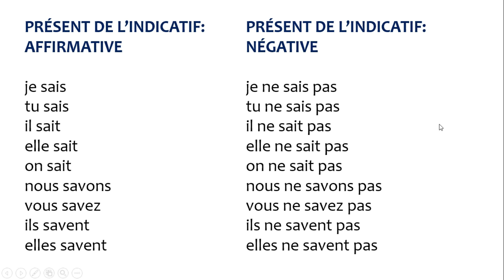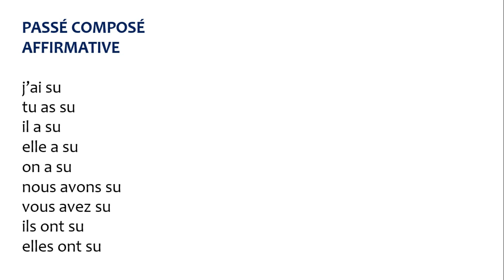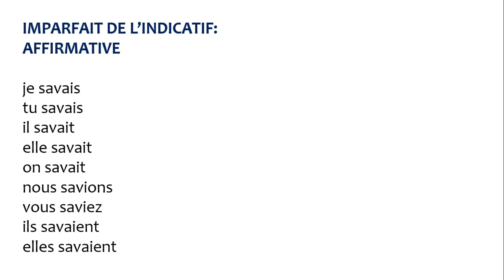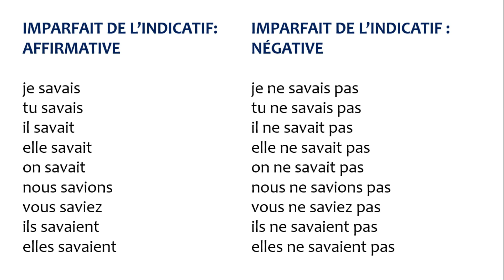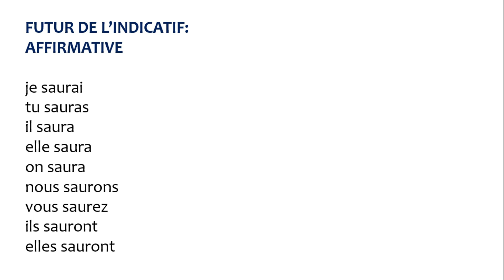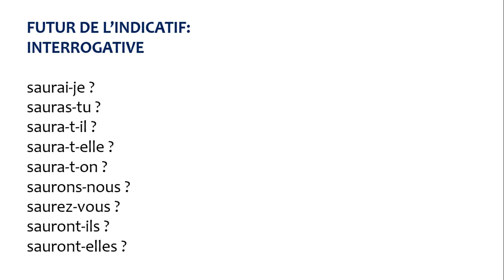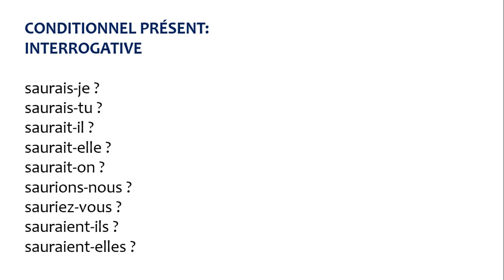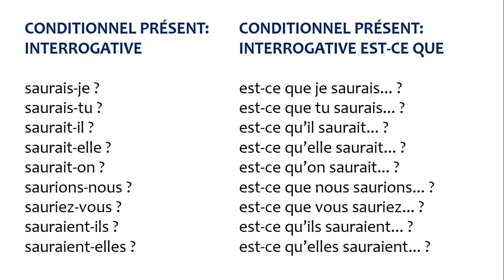Aprenda o verbo SAVOIR de uma Vez por Todas!